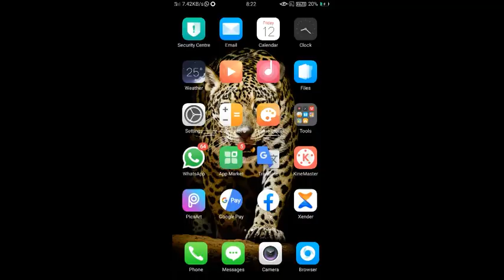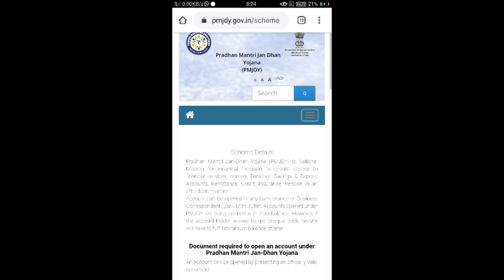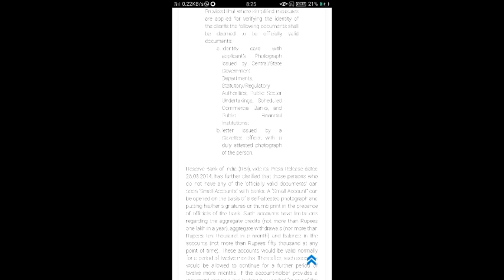प्रधानमंत्री जन धन योजना का खाता खोले और लाभ करे 500 हर महीने||सबको मिलेंगे पैसा बस ये कर लिजिए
प्रधानमंत्री जन धन योजना का खाता खोले और लाभ करे 500 हर महीने||

Pradhan Mantri Jan Dhan Yojana aims to provide universal access to banking facilities with at least one basic banking account for every household. It offers a wide range of financial services such as availability of basic savings bank account, access to need-based credit, remittances facility, and much more.

 If you already have a deposit account and want to transfer your old account under Jan Dhan Yojana, you’ll have to get a Rupay card from your financial institution. Once the transfer is complete, you can avail the overdraft facility under the scheme.

 How to Transfer Old Accounts Under Pradhan Mantri Jan Dhan Yojana?

 Many account holders would want to transfer their old deposit accounts under Jan Dhan Yojana given the lucrative benefits. The account holder is usually advised to refrain from re-opening a different account under the scheme to avoid complexity.

 The account holder of any bank or financial institution just needs to issue a Rupay card in order to avail the insurance benefits under the Pradhan Mantri Jan Dhan Yojana Scheme if they intend to transfer their old accounts under the scheme. The account holder can also avail the overdraft facility provided under the scheme with their exisiting account given that the account has been operated and the account holder is not a loan payment defaulter.

 Features of Pradhan Mantri Jan Dhan Yojan